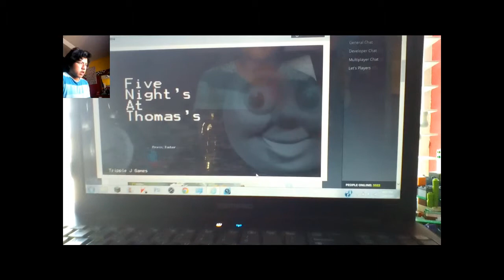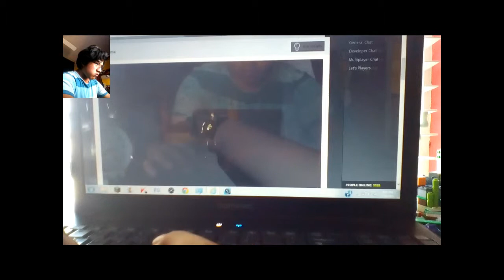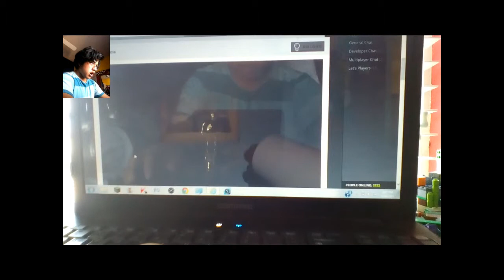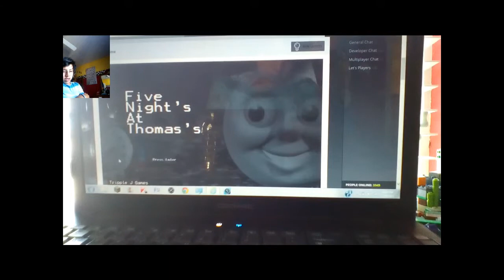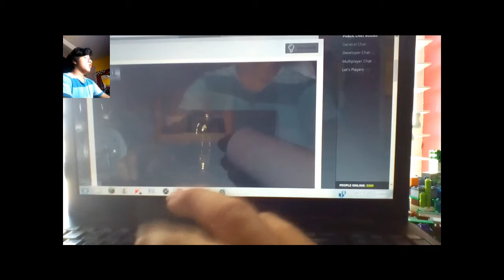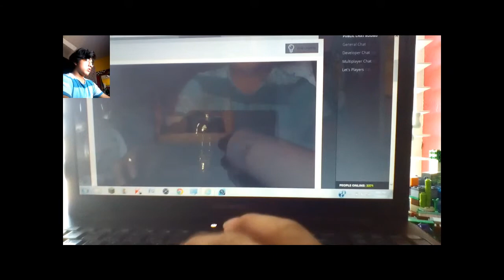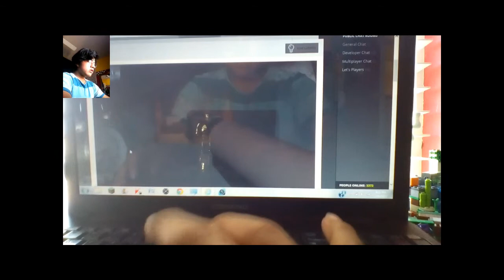My childhood is Really GONE! | Five Nights At Thomas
Well my favorite kids show that I love as a kid but in A five nights at freddys game ;(
Thomas is ready for work!

Join the FLOCK!: Subscibe!